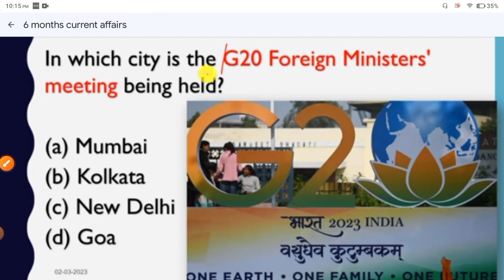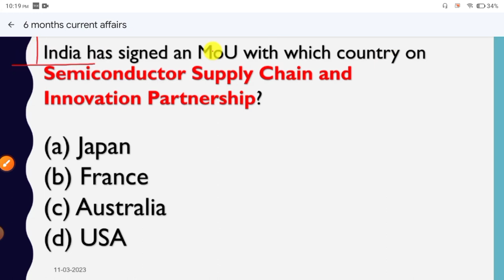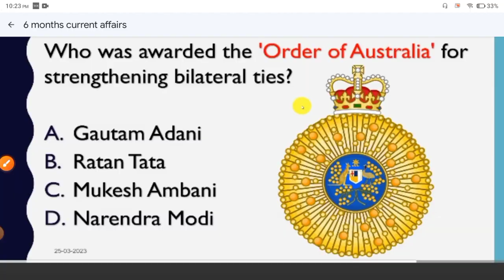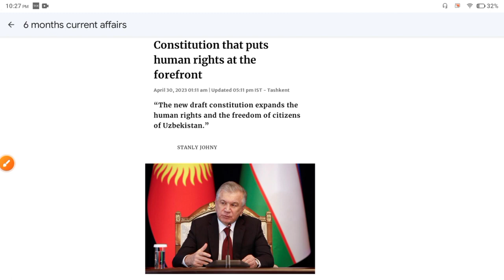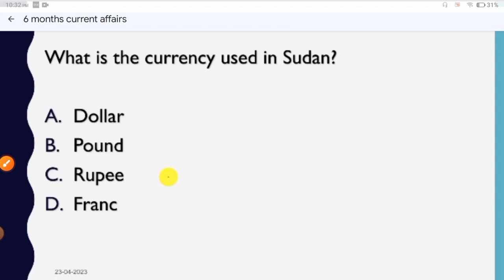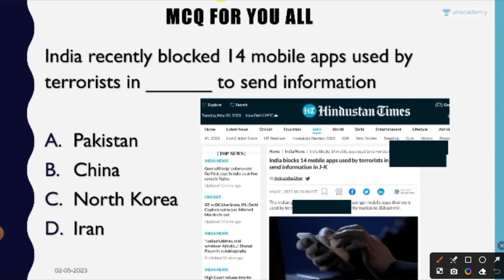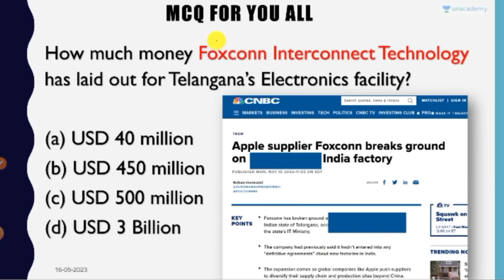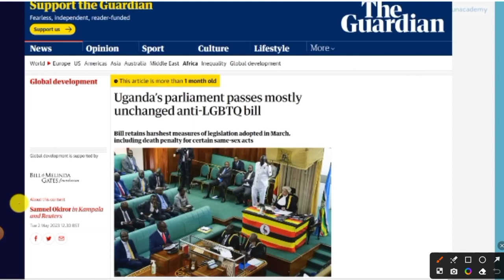SSA CHANDIGARH JBT CURRENT AFFAIRS 2023 | MITHUN SINGH